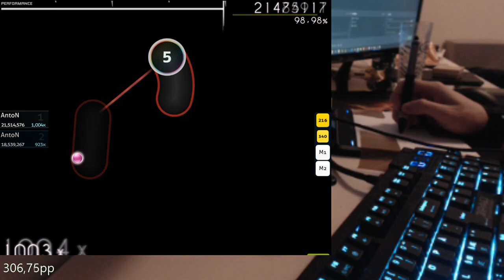Fun Map! - Nagori Tori +HDDT FC | AntoN Liveplay! | osu!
▼Expand me!▼

Would you like to send in clips/highlights? PM me on discord!
Link to that can be found below.

▼Personal Links & Social Media!▼